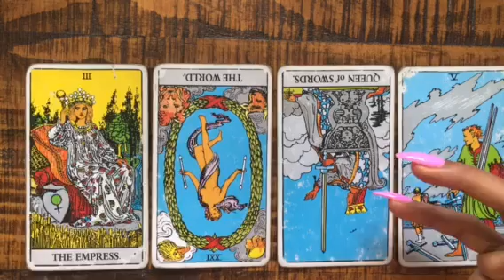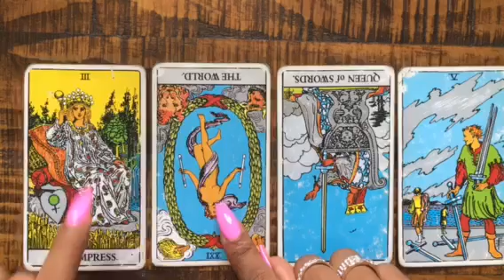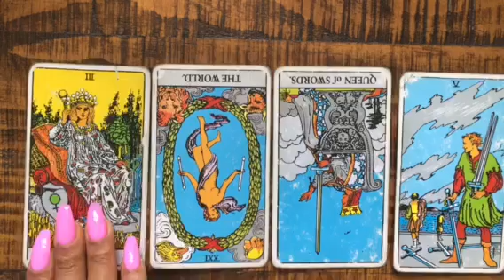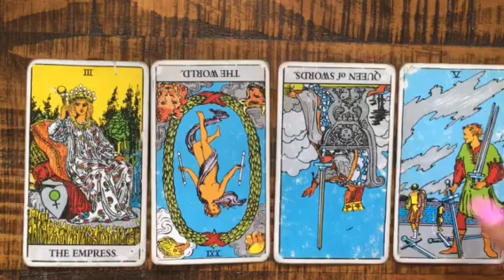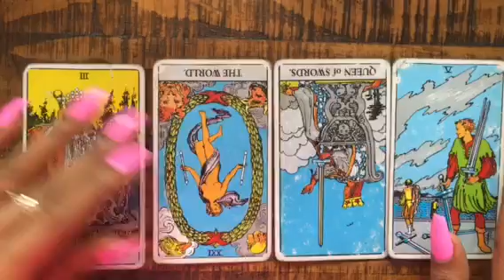Virgo♍️Love/Money August Reading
Enjoy- Life,
Aquila